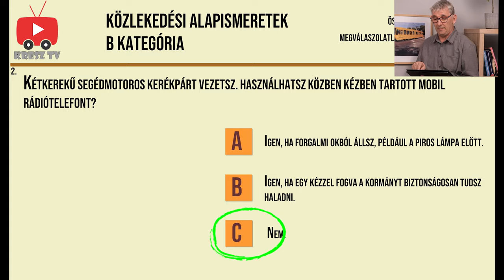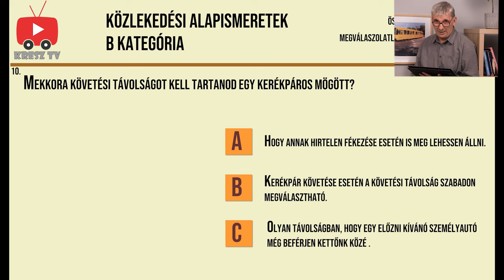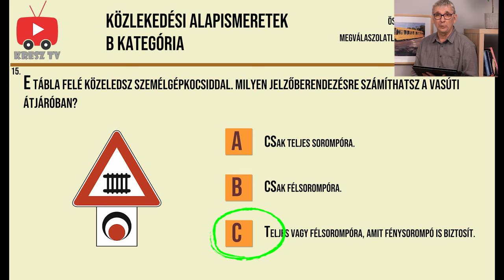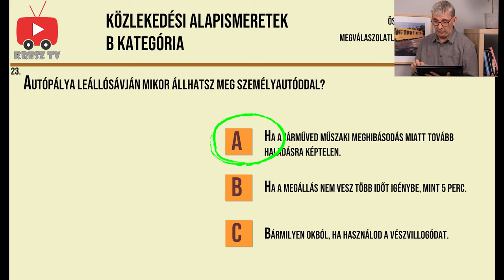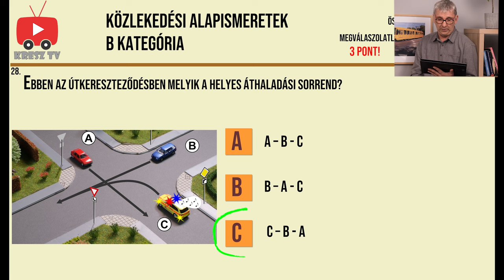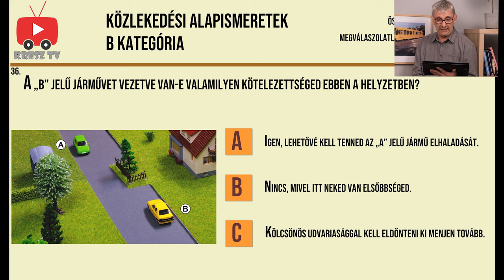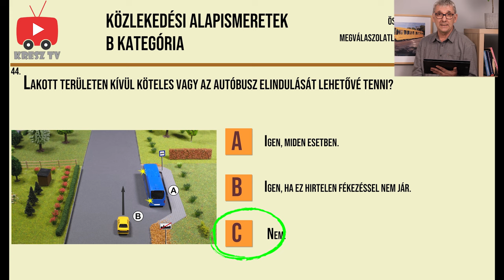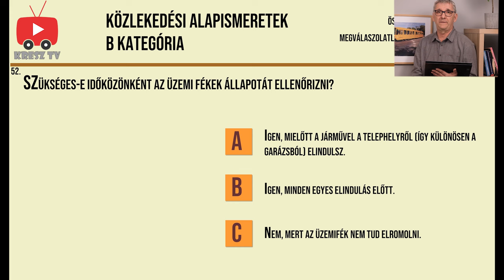✅ KRESZ-TV nagy KRESZ-tesztje 1. - Megoldás és magyarázat✅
Itt tudsz te is írni a Kreszprofesszornak, ha érdekes helyzeteket találsz

Reméljük mindenki sikeres KRESZ vizsgát tett! 🤗 Kifogott rajtad valamelyik kérdés? Írd meg kommentben hátha tudunk segíteni benne. Mindenkinek sikeres felkészülést kívánunk a közelgő KRESZ vizsgájához! 😘